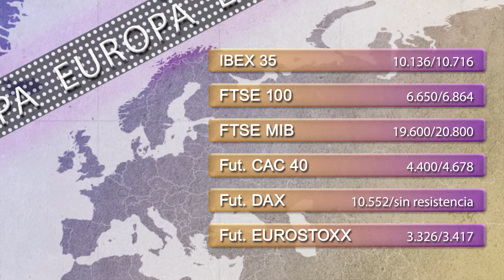Vídeo Soportes y resistencias de los principales índices de Bolsa